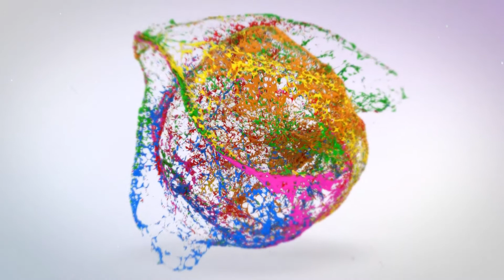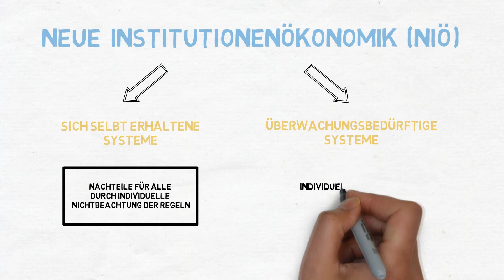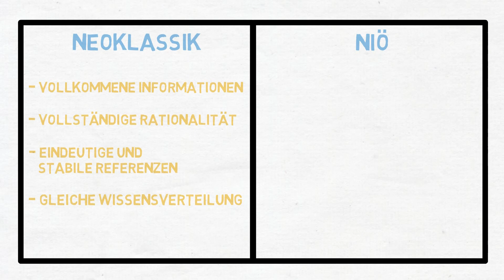Neue Institutionenökonomik - Einfach erklärt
In diesem Video wird die Neue Institutionenökonomik einfach und mit Beispielen erklärt.
Die Neue Institutionenökonomik (NIÖ) ist eine seit den 1970er-Jahren aufstrebende Forschungsrichtung der Volkswirtschaftslehre, die sich mit den Regeln beschäftigt, die einen bestimmten Teilbereich des menschlichen Zusammenlebens organisieren.
Stichwort sind hier Institutionen. Unter diesen versteht man in der Neuen Institutionenökonomik sogenannte Regelsysteme oder auch die Spielregeln der Gesellschaft. Diese werden in formale und informelle Regeln unterteilt.
Formale Regeln sind beispielsweise politischer, juristischer oder ökonomischer Natur und enthalten Sanktionen. Ein Beispiel kann hier ein Vertrag sein, der zwischen Lieferant und Kunde geschlossen wurde und gewisse Dinge regelt. Bei Nichteinhaltung kommt es zu einer Vertragsstrafe.
Informelle Regeln hingegen sind nicht formalisierte Verhaltensregeln, die sich im Laufe der Zeit entwickelt haben und enthalten keine Sanktionen. Ein klassisches Beispiel aus dem täglichen Leben ist das erst Aussteigen lassen im Bus oder der Bahn.
Des Weiteren unterscheidet die Neue Institutionenökonomik zwischen sich selbst erhaltenen Regelsystemen und überwachungsbedürftigen Regelsystemen. Bei sich selbst erhaltenen Regelsystemen entstehen Nachteile für alle durch individuelle Nichtbeachtung der Regeln. Beispiel: Du lässt die anderen Leute im Bus nicht erst aussteigen, sondern steigst ohne zu warten ein. Der Nachteil für die anderen Menschen im Bus besteht nun darin, dass diese warten müssen.
Bei einem überwachungsbedürftigen Regelsystem entstehen individuelle Vorteile durch Nichtbeachtung der Regeln. Beispiel: Steuerhinterziehung. Du gibst beim Finanzamt falsche Informationen an und sparst dadurch im gewissen Rahmen Steuern.

Forschungsinteresse der Neuen Institutionenökonomik:

Grundsätzlich kann man sagen, dass die NIÖ gewisse Regeln so ausgestalten möchte, dass eine optimale Mischung aus Kooperation und Wettbewerb entsteht. Diese Regeln finden einerseits Bedeutung im Zusammenleben in der Gesellschaft als auch dem Zusammenarbeiten in Unternehmen.

Abgrenzung zur herkömmlichen und in Anführungsstrichen „alten“ Volkswirtschaftslehre, der sogenannten Neoklassik:

Während die Neoklassische Theorie davon ausgeht, dass die Wirtschaftsteilnehmer über vollkommene Informationen, vollständige Rationalität, eindeutige und stabile Referenzen sowie gleiche Wissensverteilung verfügen, geht die Neue Institutionenökonomik vom genauen Gegenteil aus: unvollkommenen Informationen, begrenzter Rationalität, nicht eindeutigen und wechselnden Referenzen sowie einer ungleichen Wissensverteilung.
Einig sind sich die Theorien lediglich im eigennützigen Verhalten der Akteure.